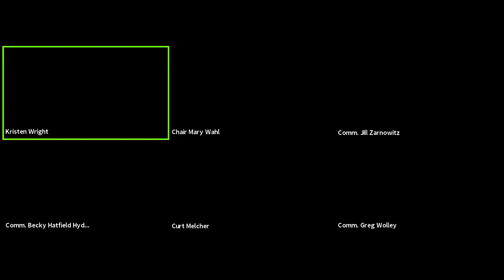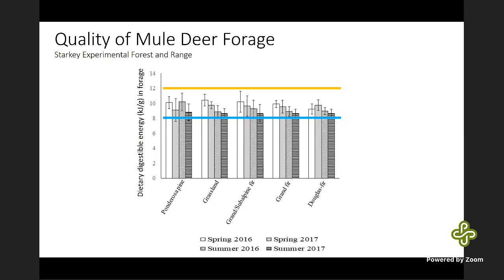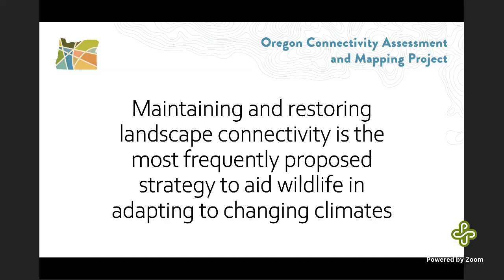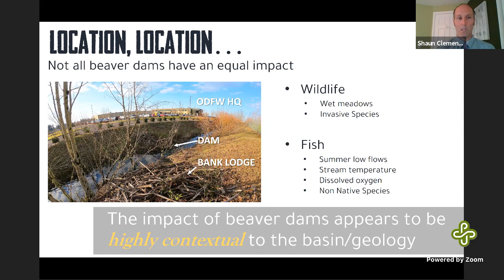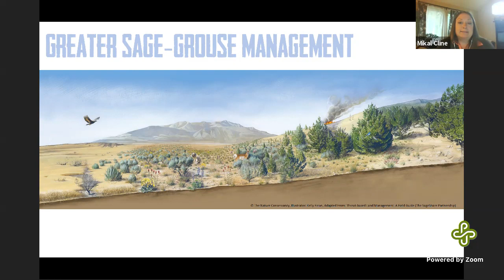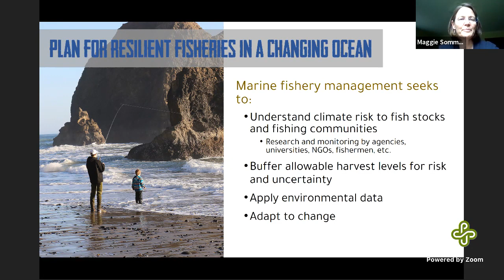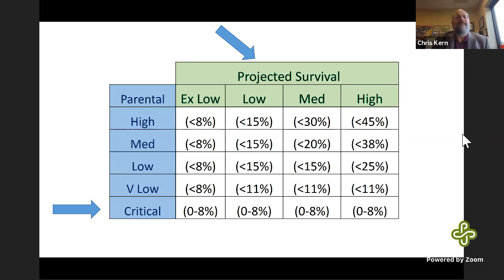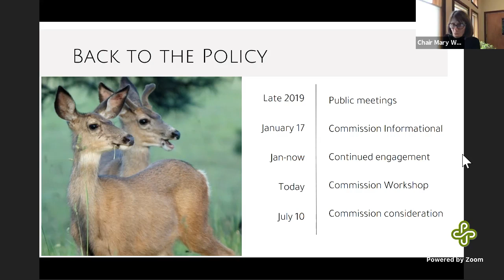Fish and Wildlife Commission - Climate and Ocean Change Policy Workshop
Climate and Ocean Change Policy Workshop